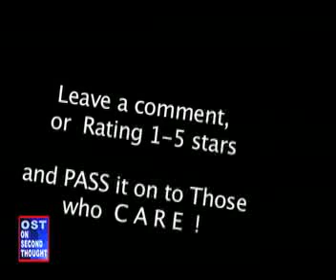Brian ARMSTRONG murdered by Jailer, Witness Bob BURKE 4, exclusive TV interview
Bob BURKE, witness to Murder by Jailers of  Non Custodial
                    Dad,  NCP  Brian ARMSTRONG.  Like the mathematician he is Bob lays out the case that Brian was murdered for NO good REASON.